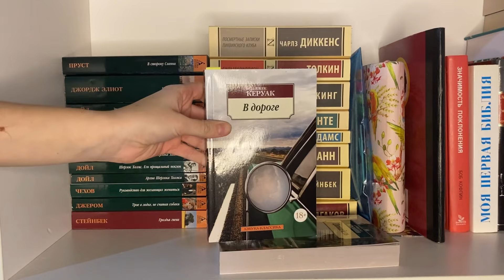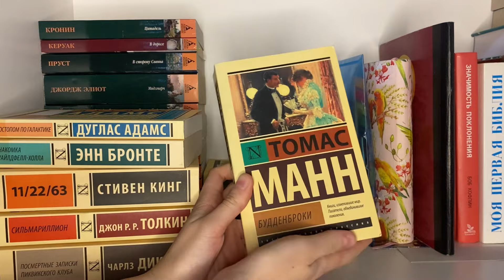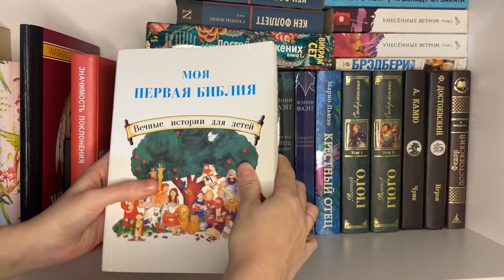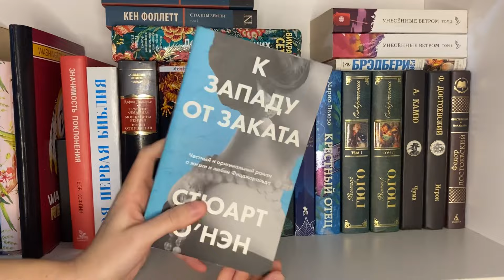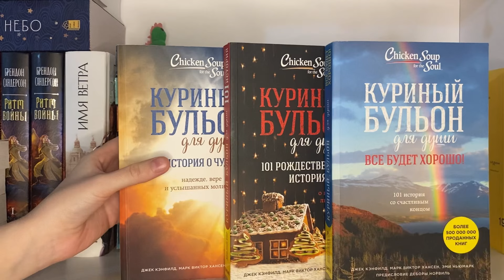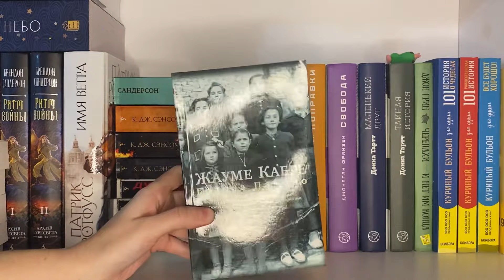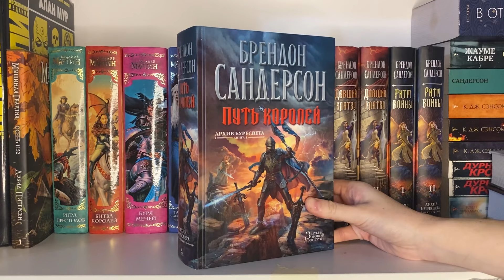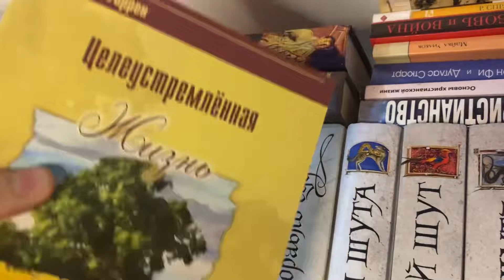мои книжные полки 📚